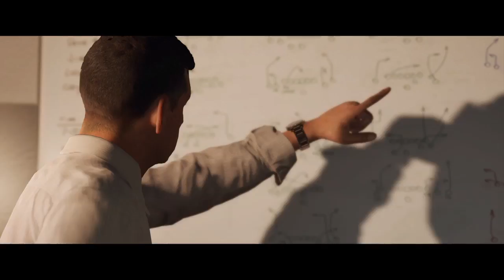Madden NFL 18: Longshot Part 6